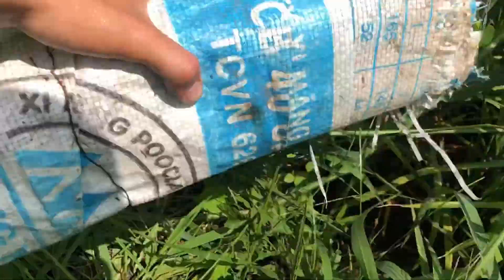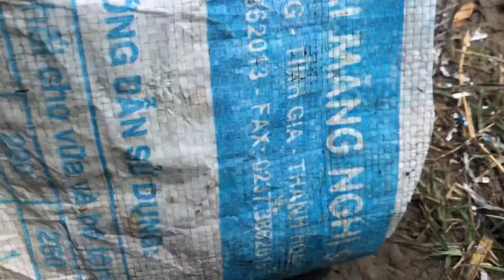Thăm Bẫy Rắn lụm được em hổ ngựa #5